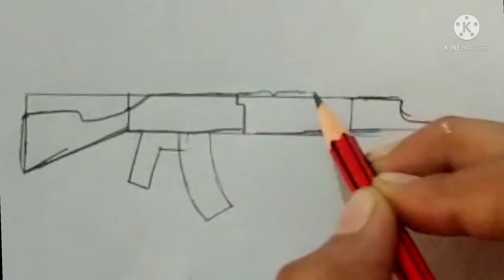How To Draw AK-47 Drawing step by step BGMI 🔫gun🔫🔫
sorry guys for poor video quality. 😞😞😞
because I just start this channel 1 month ago and I have no such type of any camera or phone those improve my video quality
so please didn't mine it.
I will try to improve my skills and quality please support me. 😍😍😍😍😍